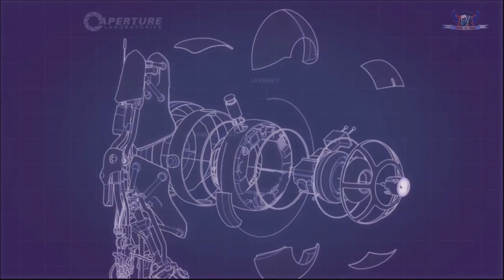GD and RYN play Portal 2 - Turret Love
Hello Fellow Cravers! GD and IRN RYN continue to be tested in Aperture Science as they run into a few trigger happy 'friends'